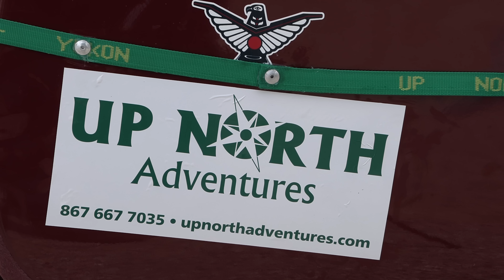11 Days Solo Camping in the Yukon Wilderness E.1 - Bush Plane Drop-Off & Arctic Grayling Fishing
11 Days Solo Camping in the Yukon Wilderness E.1 Bush Plane Drop-Off & Arctic Grayling Fishing.

The Yukon holds some of the World’s last large expanses of wilderness. It’s brave wilderness - deep backcountry camping, remote wild camping in the full sense of the word as it’s well off grid and far from the road system. This is episode 1 of my documentary series about my survival in the woods where I’m truly alone in the wild and exploring the Yukon. After bush flying into a remote mountain lake, I head out solo camping and fishing on a wilderness travel adventure for 11 days by canoe. On this trip, I’m paddling the far-flung Bonnet Plume River followed by a stretch of the Peel where I plan to rendezvous with a float plane to extract me from the wilderness.

The words you here me recite at the beginning of this film that end with, “And I want to go back, and I will” are from Robert Service’s poem “the Spell of the Yukon”. This is what inspired me to return on my second big solo canoe adventure in the territory. But why do these things? some people ask, they’re dangerous, why make consecutive, large-scale adventures your goal? I’ve tried to answer this with a metaphor in this film. Before the construction of roads, steam powered paddle wheelers plied the waters of the Yukon and Stewart rivers moving supplies, ore, and people. Their voyages were challenging with rapids to negotiate and gravel bars to avoid. One of these old paddle wheelers was preserved and now sits stagnant on land in Whitehorse, Yukon. I reflect on this to illistrate how, in life, we remain safe if we don’t take risks, or remain in the “harbour”…but like ships, that’s not what we were built for. We were built to do amazing things. My two cents to you all is to start finding a way to make your dreams your reality right now, even if they mean taking risks that scare you.

Don’t forget to give this vid a thumbs up 👍 and click the 🔔 icon to receive a notification when I post a new video.

Chapters:

0:00 Trailer / Adventure Overview
1:25 Whitehorse & Miles Canyon
2:32 Up North Adventures Outfitting Canoe
4:56 Drive to Mayo from Whitehorse
6:40 Alcan Air Mayo Floatplane Base
9:56 The Bush Plane Flight
12:50 Setting up Camp & Outfitting Canoe for Whitewater
22:33 Goal Zero Nomad & Yeti 500 Off-Grid Solo
23:00 Fishing for Arctic Grayling
27:37 How to Clean a Fish with the Cold Steel Bird & Trout Knife
28:14 How to Cook Grayling & Trout on a Camp Stove in the Wilderness
29:56 Panning for Gold
30:17 Nighttime Interview - Recap on the Day
33:36 Stashing Food Barrel & Bedtime